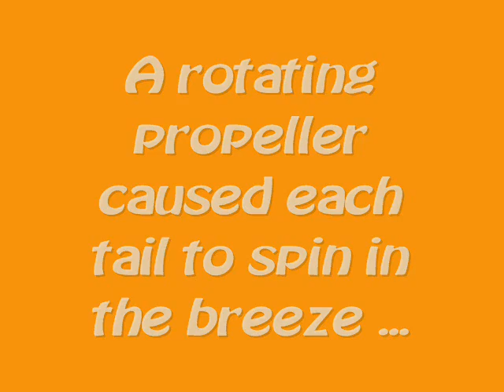Kite Gets Rotating Tails, Part 01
I upgraded Mrs. Cleaver (my kite) with tails that rotate in the air.